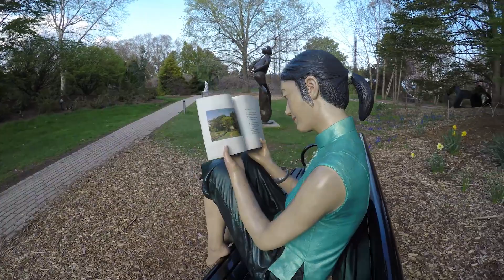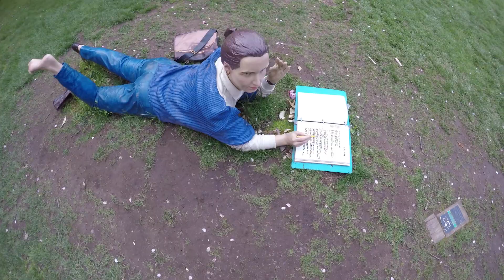GROUNDS FOR SCULPTURE * SPRING 2018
Trip to GFS in Spring 2018.
April 28th 2018.
Everything is blooming in pink!